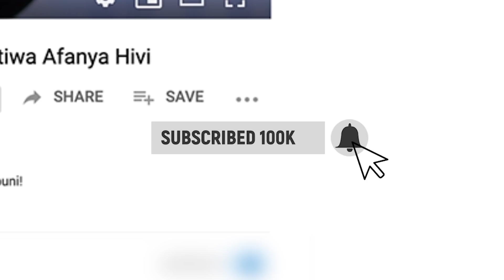Kauli Ya BARNABA Kuhusu Harmonize Kuondoka WCB Wasafi ,Kama Wamependana Sawa